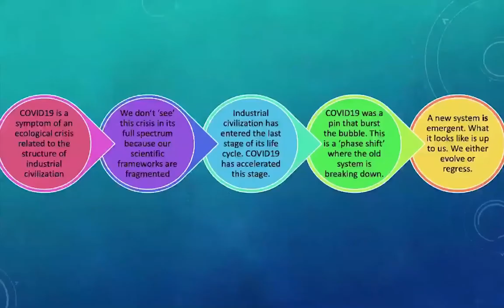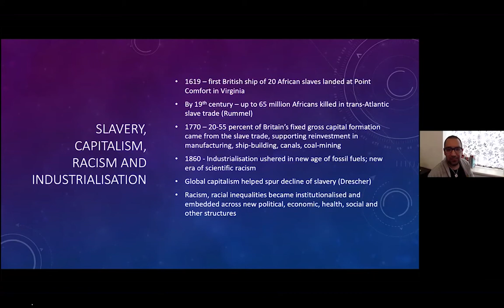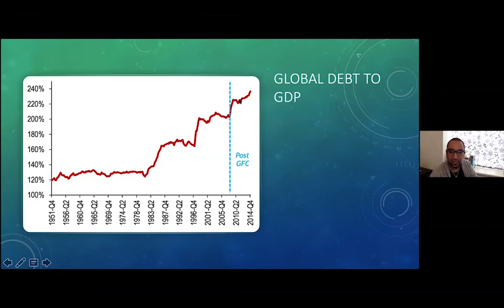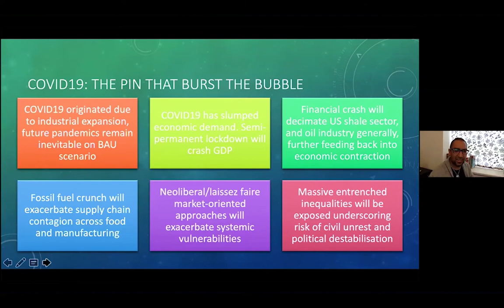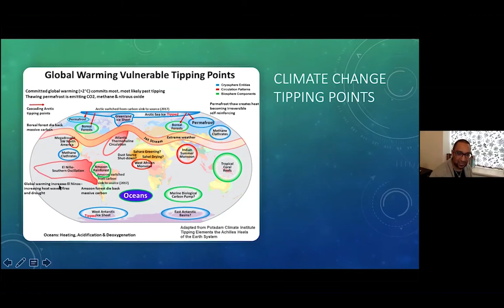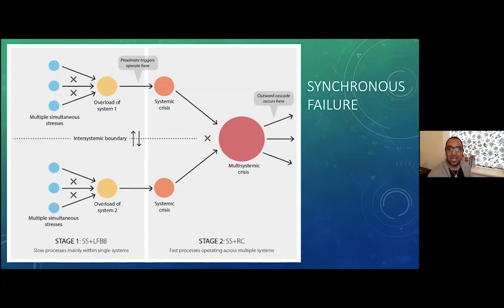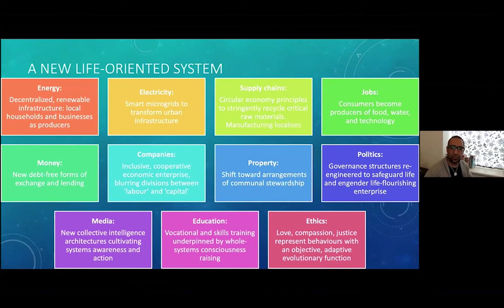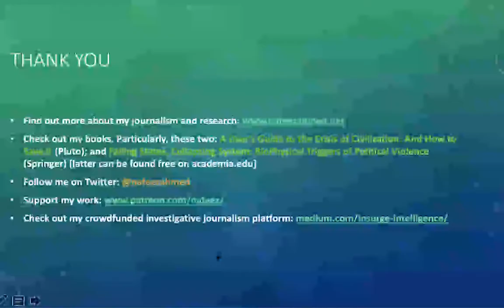Nafeez Ahmed Schumacher Lecture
July 2020 - Global Phase Shift: Towards the New Life Cycle for Human Civilisation
The convergence of events we are witnessing is a symptom of a wider process of global systemic decline. This convergence is happening due to the unsustainable nature of a system that can no
longer keep going in its current form without sparking a further crisis.

The ultimate hidden driver is a way of living and being premised on self-maximization through plunder of the ‘Other’: whether Others are different humans, different species, or the planet itself. That is what the Black Lives Matter protests are. They are an uproar from centuries of intergenerational trauma rooted in the systematic enslavement from which the modern industrial capitalist world system emerged, a system that is now in ‘overshoot’ of planetary boundaries.

And so the crisis of white supremacism in the United States is not just about America and it’s not just about race: it’s about the Earth, and how American racism represents our broken relationship with our own planet.’